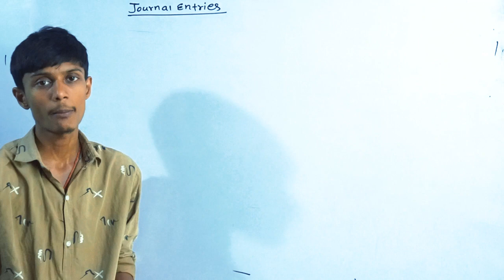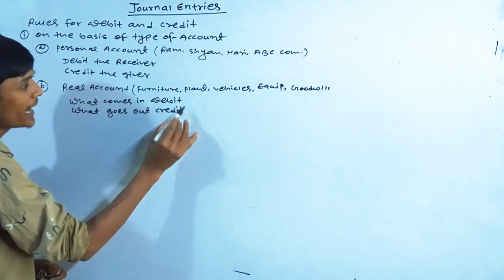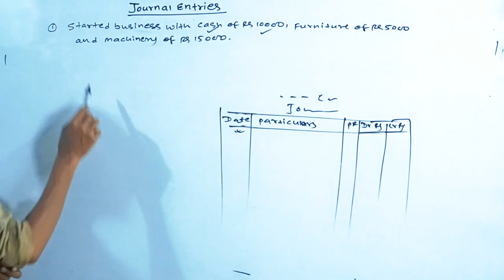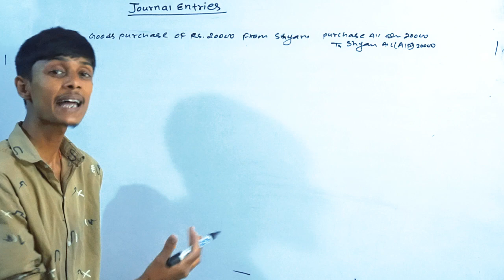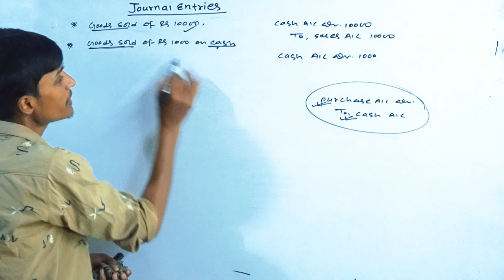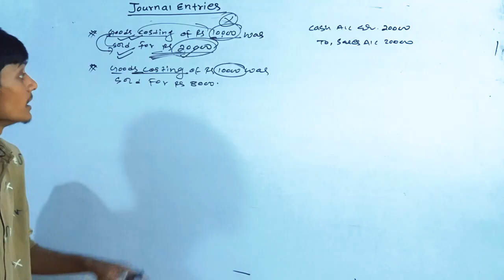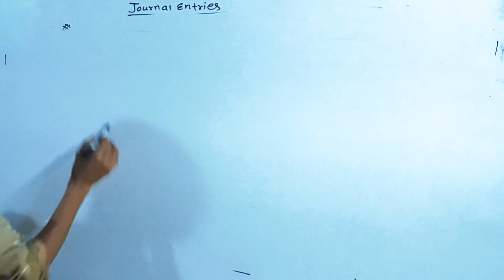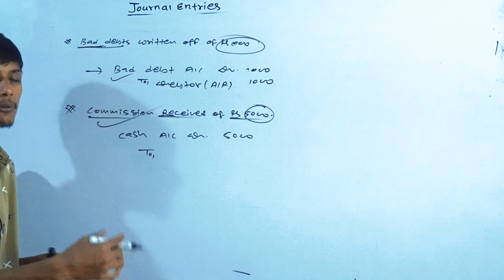Journal Entries part 1 // BBS 1st years // Full class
Journal Entries // Part-1 // Rules For Debit and Credit // 1. On the basis of type of account 2. On the basis of Accounting Equation // What is Personal Account // What is Real Account // What is Nominal Account // Converting the any Transaction into The Journal and ledger // Personal account - Debit the receiver and credit the giver // Real account - What comes in debit and What Goes out credit // Nominal account - all eplxpenses and losses account debit and all income and gain account credit // Full information of journal entries // Purchase related transaction // Sales Related transaction // purchase return and sales return related transaction // Total information about journal entries // what is journal entries // Nepali video // transaction in english ...Full concept 🙏🙏🙏🙏👀